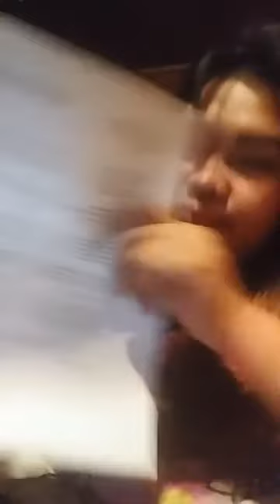music lover...busy not working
CPC okay di palitan ntin..